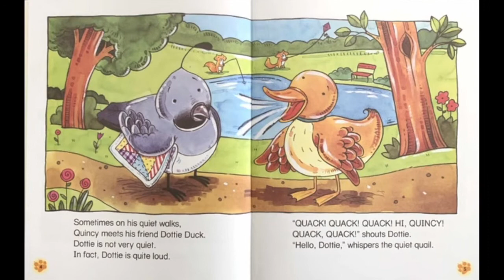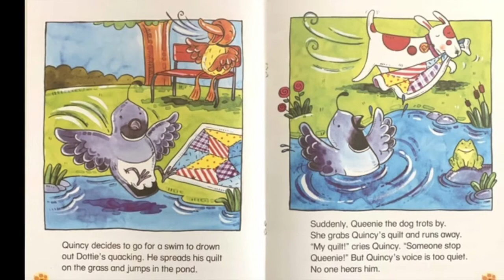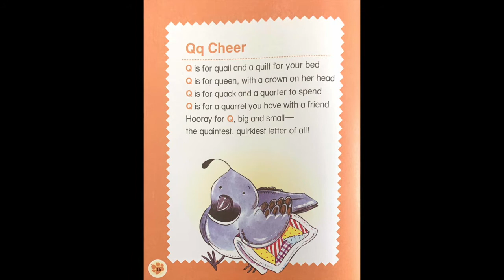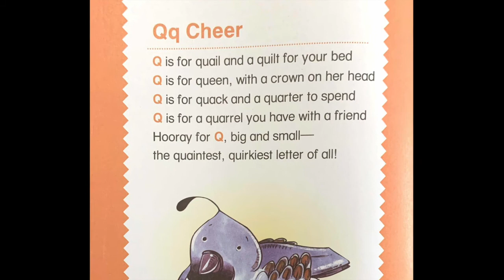The Quiet Quail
Read Aloud Book for Letter Qq